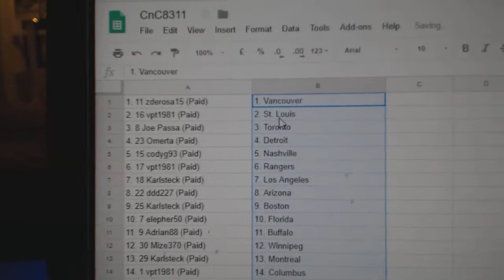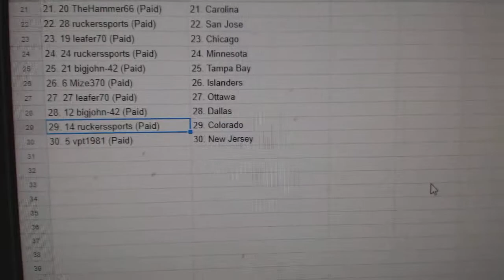Team Randoms - C&C GB #8311